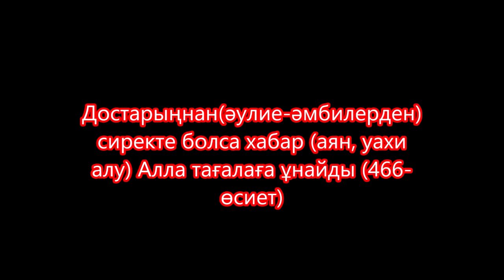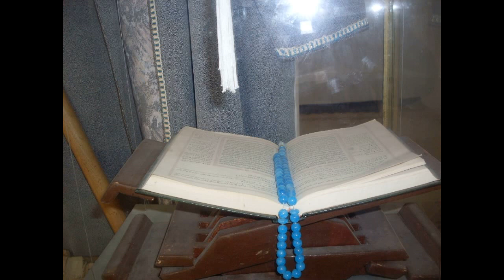Екі туылып үш рет жер басу адамзаттың тағдыры реинкарнация шарты Құран аяттарымен бекіген